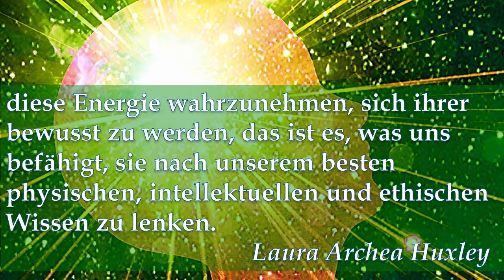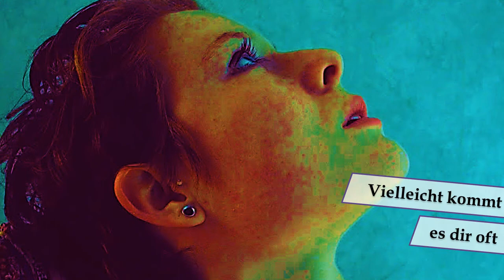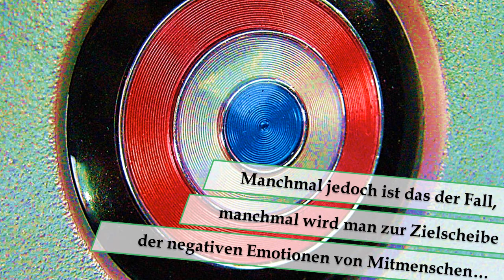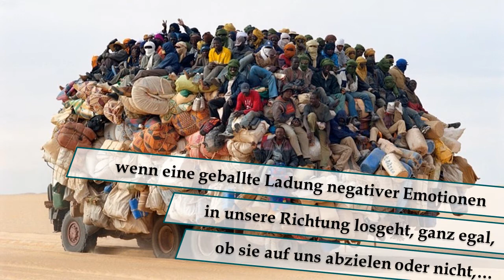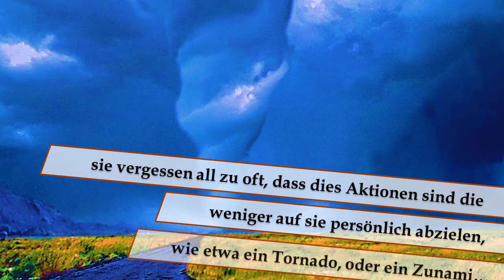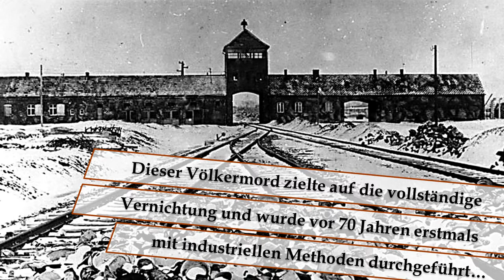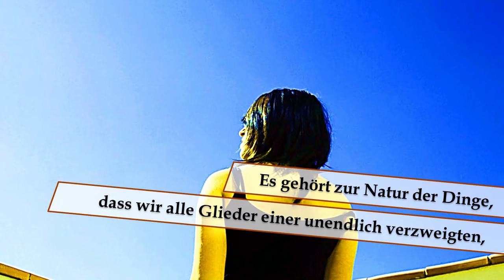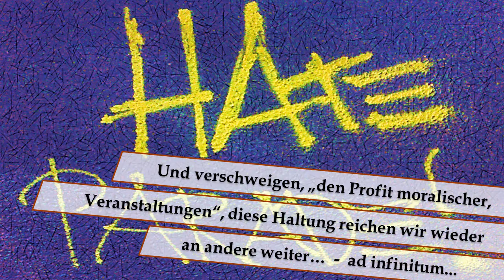Glücklich sein ist keine Kunst Teil1 - Siddhi Art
Überall, im belebten wie auch im unbelebten Universum, ist das Prinzip der Energieumwandlung wirksam; diese Energie wahrzunehmen, sich ihrer bewusst zu werden, das ist es, was uns befähigt, sie nach unseren besten physischen, intellektuellen und ethischen Wissen zu lenken. Laura Archera Huxley